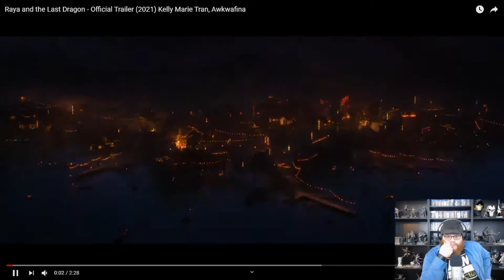Raya and The Last Dragon Trailer - Brotherhood of Geeks Reactions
Disney has released a new trailer for their next upcoming movie, Raya and The Last Dragon, made by Walt Disney Animation Studios. Staring Kelly Marie Tran and Awkwafina in this new movie. Brett has his reactions to this new movie coming to theaters and Disney Plus.